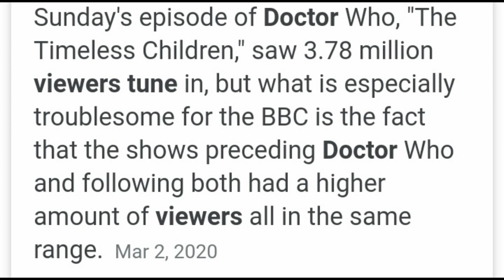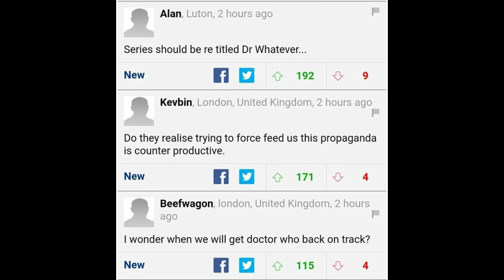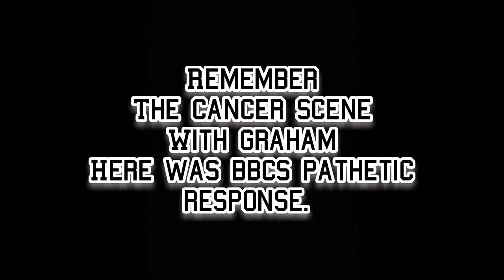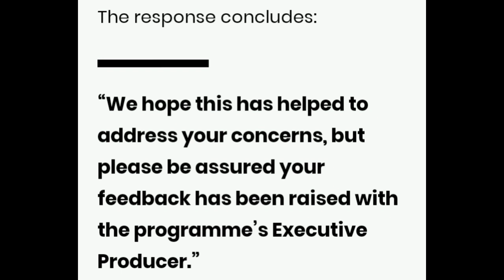Doctor Who Is Dead